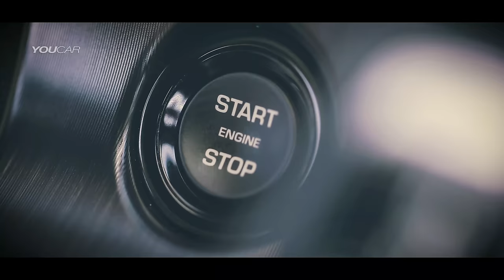2017 Jaguar F-Type SVR Convertible and Coupe [4K] Official Trailer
More powerful, lighter, and benefiting from an enhanced chassis and driveline and active aerodynamics, the all-wheel drive F-Type SVR Coupé and Convertible deliver supercar performance – in all conditions – and unrivaled driver engagement and reward.

Raising the output of Jaguar’s supercharged 5.0-litre V8 to 575PS (567 horsepower) and 700Nm enables the F-Type SVR to accelerate from 0-60mph in just 3.5 seconds. Maximum speed of the Coupé model is 200mph / 321 km/h, the Convertible 195mph / 313 km/h.

Pricing announced from £110,000 for the Coupé and £115,485 for the Convertible in UK